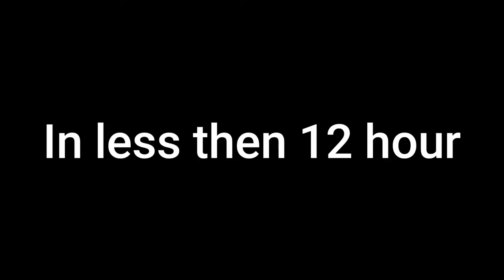HyperX Greyhound Battlegrounds Hype Video | 4/22 - 2/24